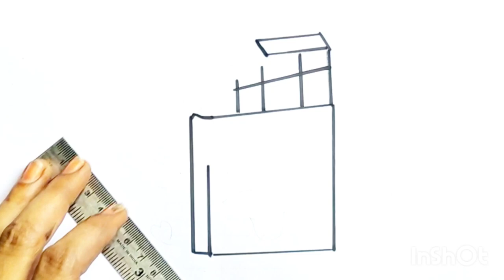How to draw chocolate